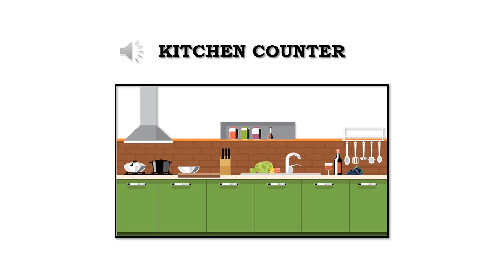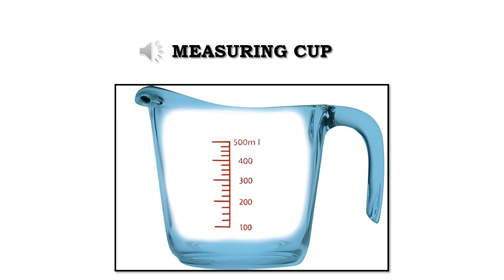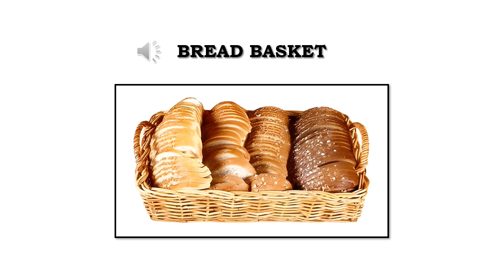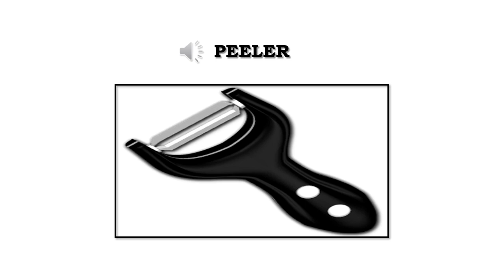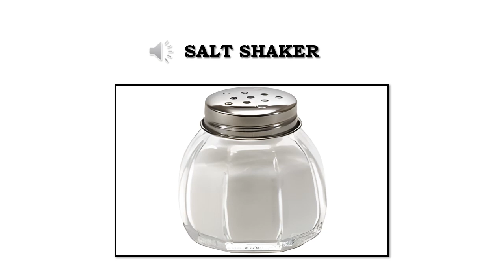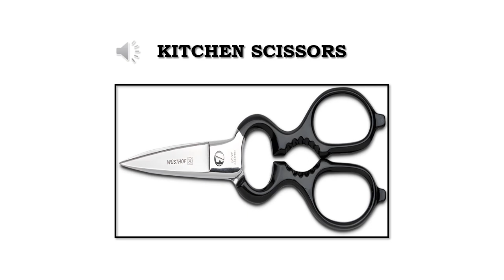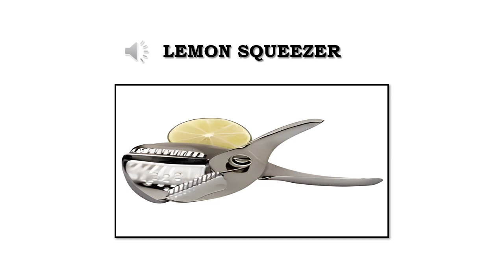Kitchen Vocabulary-100 Kitchen Vocabulary Words | Kids Vocabulary Series | Episode 1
In this video, you will learn 100 kitchen vocabulary words. Kitchen objects are widely used in every home for cooking. It is essential for everyone to have acquainted with Kitchen tool names.